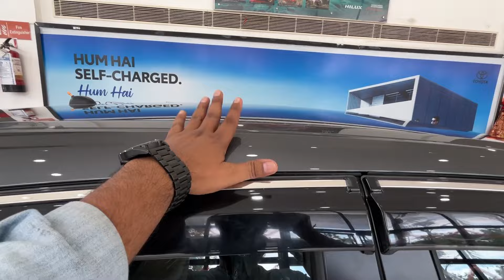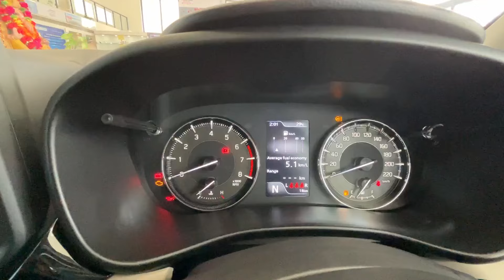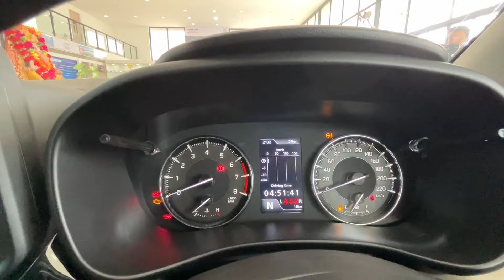2024 Toyota Glanza G Automatic🔥Glanza 2nd Top Automatic✅Price Features & Detailed Review in Hindi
2024 Toyota Glanza G Automatic🔥Glanza 2nd Top Automatic✅Price Features & Detailed Review in Hindi

For more information regarding Toyota cars you can call this person.

Toyota Sales
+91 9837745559